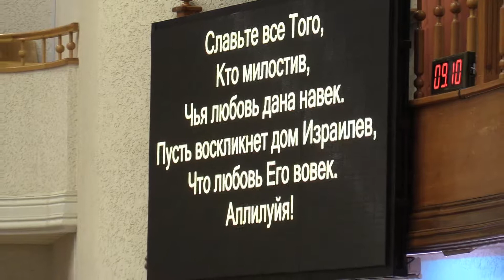Славьте все, Того кто милостив / гр. Божья ласка 22.09.2019 09-00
Песни прославления